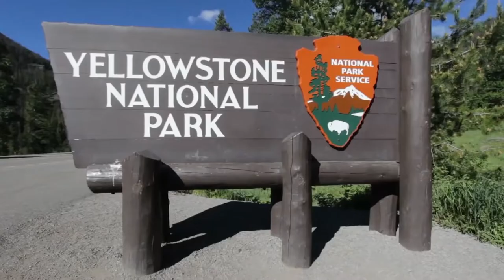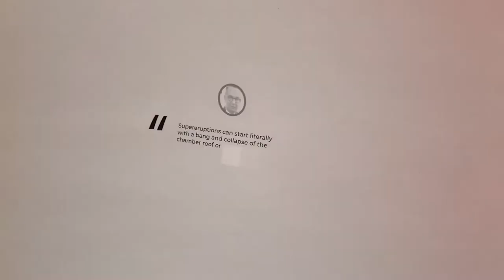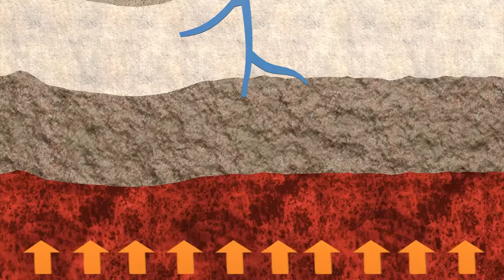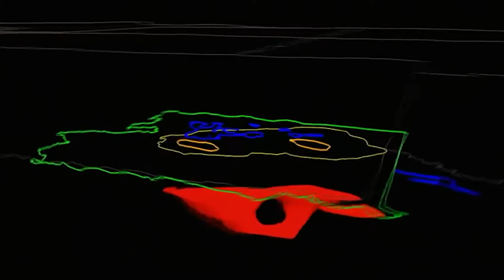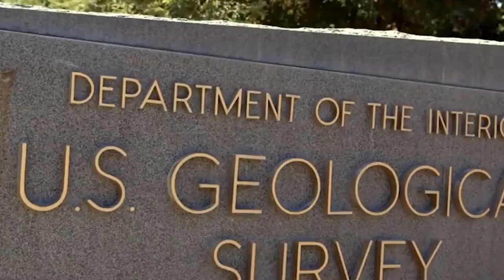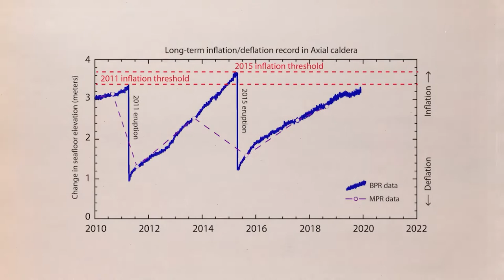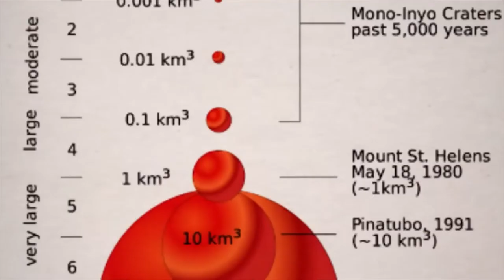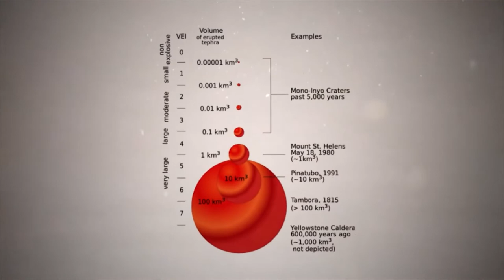Scientists' Terrifying New Discovery At Yellowstone Volcano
Welcome Back To Cosmos Observer!

The geysers and fumaroles of Yellowstone National Park are among the most iconic and popular geological features on our planet. Each year, millions of visitors travel to the park to marvel at the towering eruptions of Old Faithful, the bubbling mud cauldrons of Artists Paint Pots, the crystal-clear water and iridescent colors of Grand Prismatic Spring, and the stacked travertine terraces of Mammoth Hot Springs. the supervolcano that is reportedly brewing beneath the US. The Yellowstone volcano, also called the Yellowstone Caldera, is the supervolcano located in Yellowstone National Park in the US. It is one of 20 known ‘supervolcanoes’ a volcano that has had an eruption with a Volcanic Explosivity Index of eight. In this video, we are looking into Scientists' Terrifying New Discovery At Yellowstone Volcano